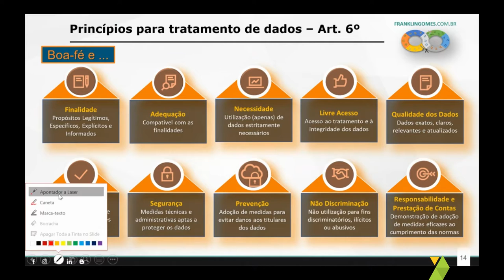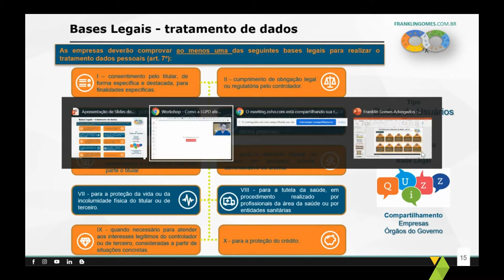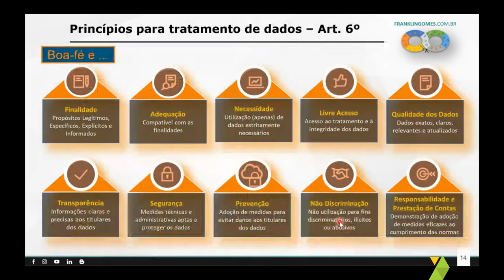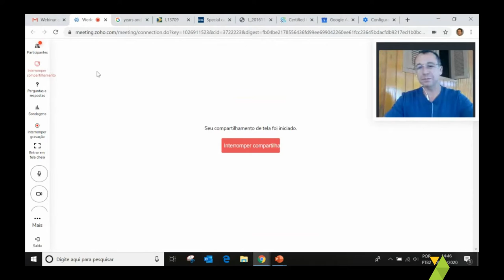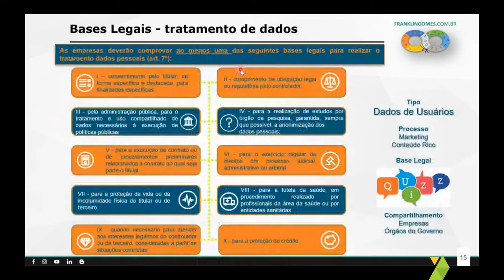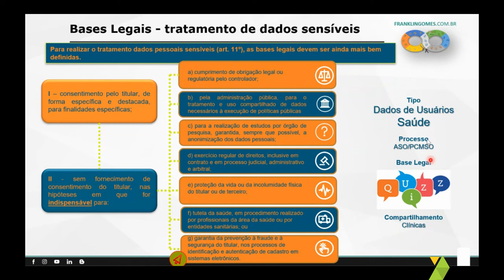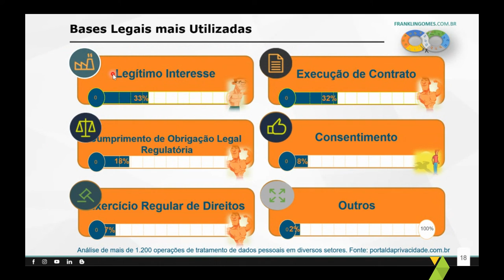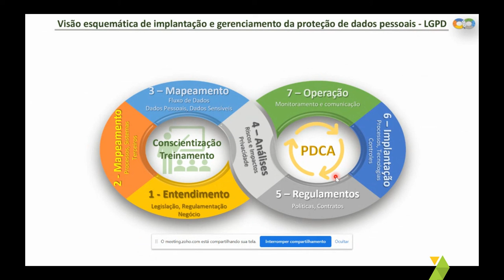Webinar CRM7 - Encontro 2/3 - Como a LGPD afeta as atividades empresariais de Marketing e Comercial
Com a participação especial de Salomão Oliveira, Mentoring LGPD na Escritório FG Advogados, vamos falar sobre os deveres dos Controladores e os direitos dos titulares.

Você vai descobrir em qual/quais bases legais você pode inserir o seu negócio, além de saber informações sobre como armazenar e organizar essas documentações.